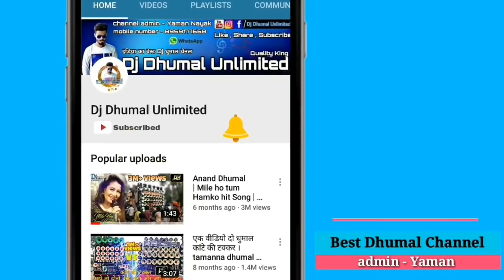लाजवाब Performance { Natraj Dhumal Durg } Raipur Ganesh Jhanki 2018 | DjDhumalUnlimited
हेलो दोस्तो 😘

आज आप देख रहे | नटराज धुमाल दुर्ग ।